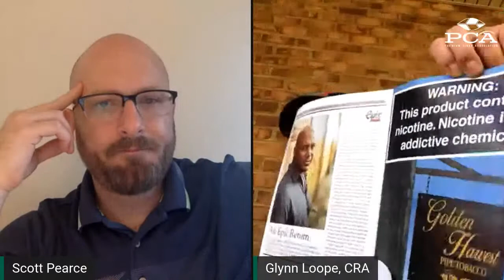Cigar Industry Update: LIVE with PCA + CRA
A special Cigar Industry Update Live-streaming on Facebook and YouTube! Scott Pearce, Executive Director of the Premium Cigar Association, has invited Glynn Loope, Executive Director of Cigar Rights of America, to join us for an insightful discussion and update about the state of the industry.